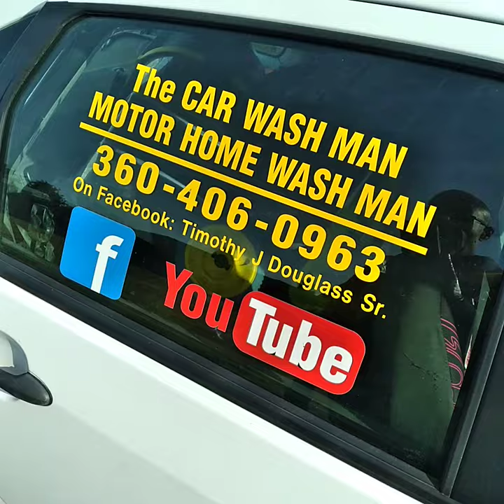Port Angeles-Sequim WA Mobile Detailing Service - The CAR / MOTOR HOME WASH MAN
Mobile Detailing Service in Sequim and Port Angeles Washington
This Service is Performed in The Driveway of Your Home or Business.
Protect your Investment. Get the Polish and Wax Detail Package once a year

and

Port Angeles - Sequim WA
Faithful Angel Pet Sitting and House Cleaning Services
(Professional Window Cleaning)
(New Construction House Cleaning)

MOTOR HOME DETAILING VIDEOS

CAR TRUCK AND SUV DETAILING VIDEOS